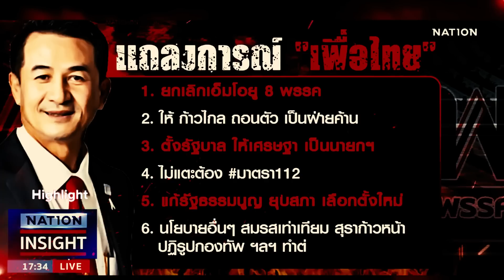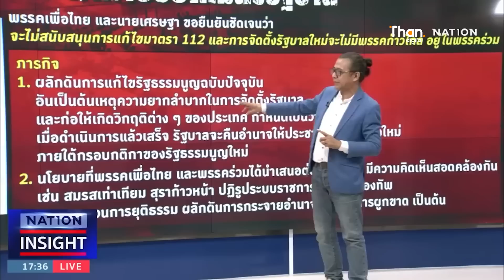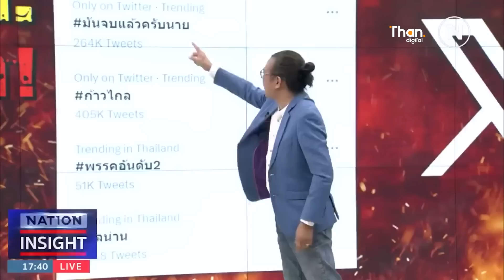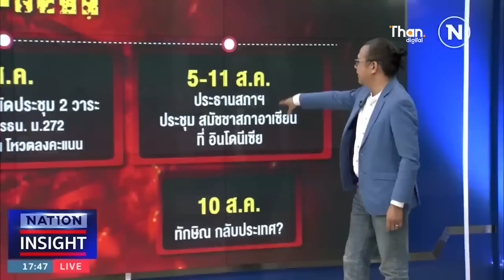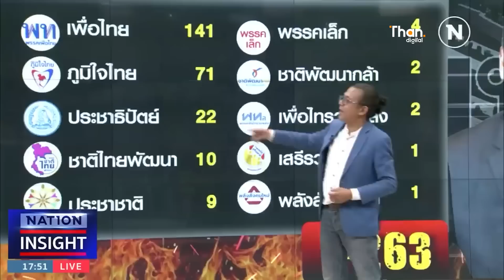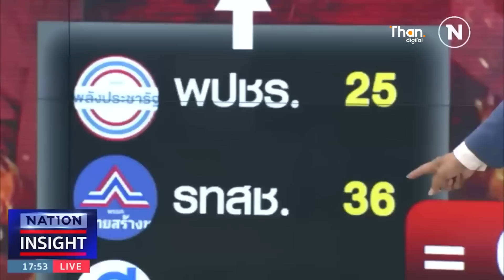"เพื่อไทย" สลัด "ก้าวไกล" จับขั้วใหม่ l NATION INSIGHT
"เพื่อไทย" สลัด "ก้าวไกล" จับขั้วใหม่